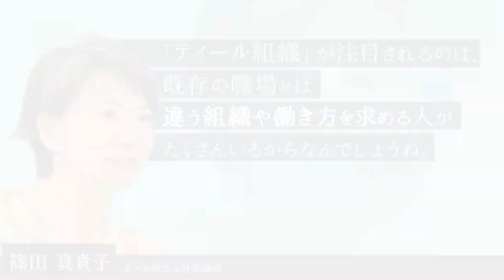『ティール組織』 10万部突破PV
『ティール組織』10万部突破！
これから私たちは、どんな働き方・組織・社会を選ぶのか？

入山章栄さん（早稲田大学教授）、佐宗邦威さん（BIOTOPE代表）、篠田真貴子さん（エール取締役）推薦！